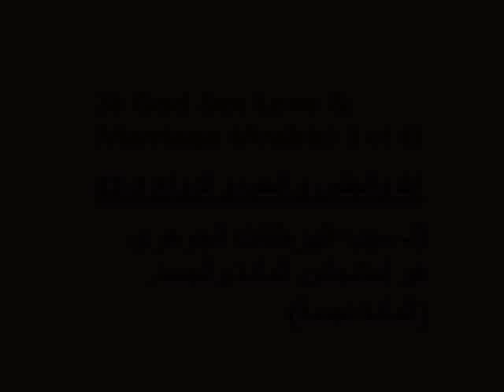God Sex Love & Marriage - Arabic 3 of 42 - Hany Mina Mikhail - 42 titles: see more info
God Sex Love & Marriage (Arabic):  الله والجنس و الحب و الزواج
42 فيديو كليب × كل منها  10 دقائق ، المدة الإجمالية 7 ساعات. الترجمة الإنجليزية أيضا موجودة على اليوتيوب وعلى موقع الكاتب (أنظر أعلاه). هذة محاولة للإجابة علي تساؤلات الكثيرين عن هذه المقدسات التى أنعم بها الله علينا لندخل إلى " ناموس الفرح" الزوجي كما نصلى ونتهلل" بأكاليل المجد و الكرامة" فى صلاة إكليل مجد وإكليل إستشهاد الزواج المقدس.  هذه المقدسات كثيرا ما ظلمت و وصفت بأنها نجاسات و مجال حرام لا يناقش لانه سبب حرج، لا لشيء سوى الكبت الجنسى الرهيب الذى تكون بسوء التربية الدينية الخاطئة والمدمرة و المنجسة لكل ما هو طاهر وجميل.  هذه دراسة لاهوتيه، إنجيلية، نفسية و طبية وإنسانية قدمت بكل صراحة و وضوح.  الباحث هو الدكتور هانى مينا ميخائيل و يعمل كجراح إستشارى ببريطانيا منذ 1977.  هانى متزوج منذ 1978 وهو أب لطبيبة و لفنان جرافيك.
VideoTitles:
1ـ المقدمة : ملخص الموضوعات المطروحة في 7ساعات = 42 فديو كليب × 10 دقائق لكل منها.
2- الثالوث القدوس مثلنا الأعلي  الزوج و الزوجة هم أيقونة الثالوث.
3- سبب الهرطقات الجوهرى هو إستنجاس المادة والجسد. (المادة نجسة)
4- كتاب بستان الرهبان عن المرأة و الجنس  التعاليم الرهبانية السلبية و الإجابية.
5- إزالة الإلتباس والخلط بين الجسد الخير و الجسد المذموم. الفارق بين الشهية و الشهوة
6- الحاجات (الدوافع) الإنسانية إلى: الطعام  الجنس  التقدير  الإمتلاك  كلها لها أهداف و متع (لذات) خلقها الله.
7- مقارنة بين الأخلاق المسيحية و الأخلاق الإجتماعية  والأخيرة تنقسم إلي المتزمتة و الإباحية.
8- تعاريف : الجنس  الرغبة الجنسية.
9- تعاريف : التوجه الجنسى  و الجنس المثلى.
10- تعاريف : الحب : أغابى  إيليوس  فيليا  ستورجى  إيروس  إبيثوميا.
11- تعاريف : العذرية \ البكارة  البتولية  العفة  العزوبية.
12- تعاريف : الزواج  الكهنوت  الأسرار المقدسة.
13- تعاريف : الزواج  الزنا  الدنس.
14- تعاريف : الزنا  الدنس  الطلاق.
15- تعاريف : العهارة  الجنس المنشور (البورنوجرافى)
16- الجنس فى سفر التكوين  أكاليل : الزواج، البتولية، الإستشهاد.
17- رهبان مستنيرون : الأنبا نونوس و القديسة بلاجية  البابا كيرلس  الأنبا بيمن  الأنبا انطونيوس  الأنبا مكاريوس.
18- نشيد الأنشاد : الحب الجنسى كما ألهمه الروح القدس !
19- التثنية 22 : العذرية و عواقب الزنا و الدنس.
20- ق. يوحنا ذهبي الفم عن الجنس و المتعة و الزواج.
21- ق. بولس الرسول : كورينثوس الأولى 7، العلاقة الزوجية و البتولية.
22- ق. بولس الرسول : رئاسة الرجل و خضوع المرأة = الآب رأس المسيح و الإبن يخضع للآب = تبادل الحب بىن متساويين !
23- ق. بولس الرسول : أحبوا نسائكم كما أحب المسيح الكنيسة  الليتورجيا و التناول.
24- ق. بولس الرسول : العفة في الزواج عطاء كامل و ليس الإمتناع  سر الزيجة.
25- ق. بولس الرسول : إتحاد الله و الإنسان  الخضوع فى الثالوث القدوس.
26- دسقولية الرسل وطهارة المرأة و الزواج (1)
27- دسقولية الرسل و طهارة المرأة و الزواج (2)
28- الأنبا بيمن و إيريس المصري وطهارة المرأة و الزواج.
29- الثقافة الجنسية للأطفال : لماذا؟ متى؟ و من يقوم بها؟
30- الثقافة الجنسية للأطفال : دور الكنيسة  خطر البورنوجرافى  موقع القناة الرابعة البريطانية للثقافة الجنسية.